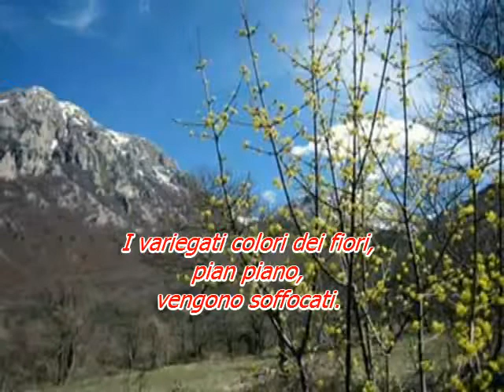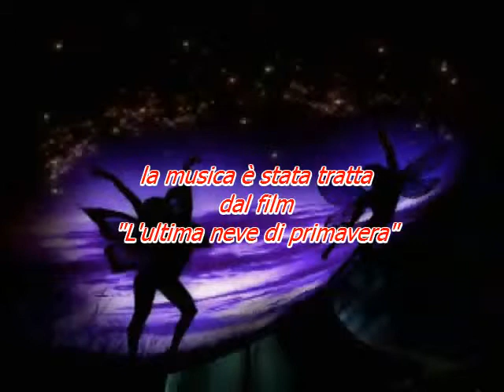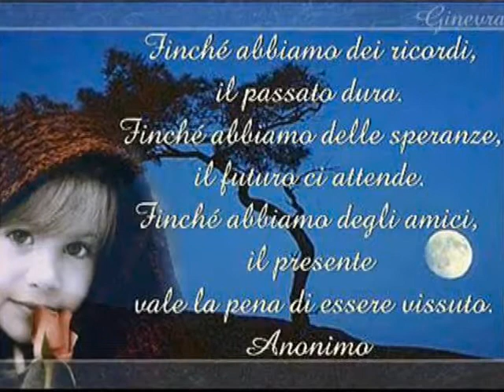Neve di primavera 1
Recito una poesia di un anonimo.